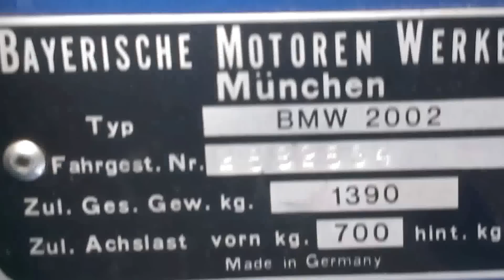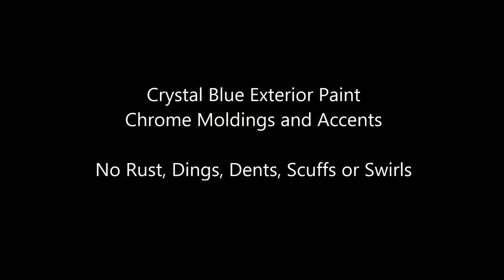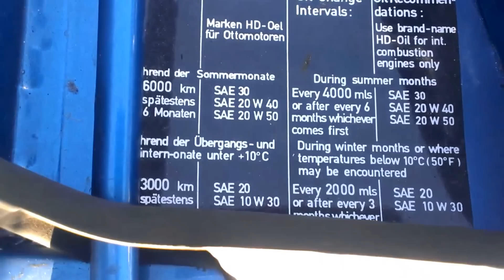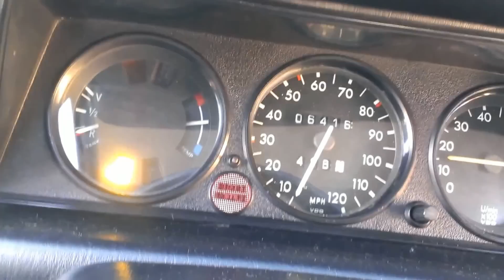1972 BMW 2002 COCOA T - SOLD!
SOLD! SOLD! SOLD! - January 2015.

1972 BMW 2002 Classic & Fully Restored "COCOA T"

We decided to shoot some video before washing it, so here it is. A rare opportunity to own a completely restored 1972 BMW 2002.

Call for appointment to inspect and make an offer. Delivery is at buyers' expense.

Michael Davy - (818) 515 - Seven Zero Four 7

You can drive this beautiful car home and everyday if you want to.

Completely and flawlessly restored by Michael Davy, rebuilt with original parts and installed by only qualified experts. Restoration was completed in October 2002! Yes! This paint finish is over thirteen (13) years old! Almost every part replaced new or better...too many to list. Rebuilt engine with all brand new OEM parts.

5-speed manual transmission
2.0 litre engine with less than 7,000 miles
Brand New Down-Draft 38 Webbers
New Header Pipes
New Radiator
New Door Panels
4 wheel disc brakes
Limited Slip Differential
Stainless Steel Muffler
Electronic Distributor
4-way BMP Suspension
Rear Sway-bar
Front Strut Tower Brace
Rebuilt Transmission
15" Panasport Alloy Rims with Dunlop 195/55R
Hella Headlights
Momo Steering Wheel and Pedals.

Always covered in the garage, no smoking inside ever and never raced on street or track. The best drive ever. Acceleration is effortless, super smooth, solid & tight ride and can be measured in smiles per hour. Excellent braking and handling. Excellent sound system with cd player and amplifier and sub-woofer in trunk. She now has less than 7,000 miles on rebuilt engine. Serious buyers only please.